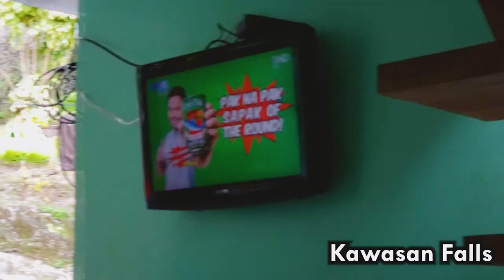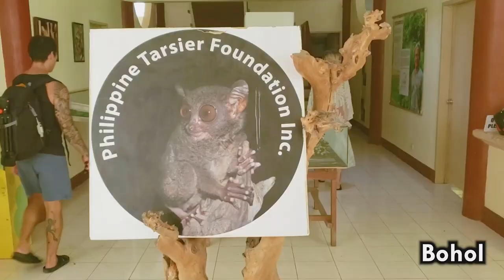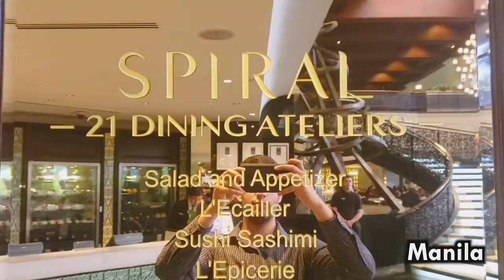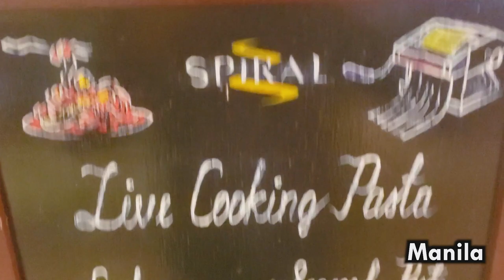Philippines Trip Part 2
Philippines Part 2. Moalboal, Kawasan Falls, Alona Beach, Manila, Oslob, Spiral Buffet, etc